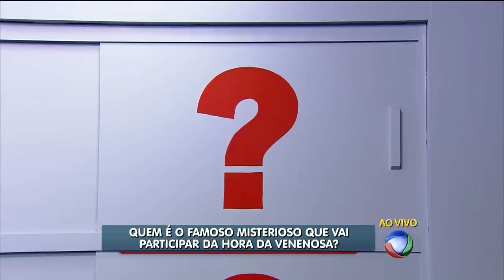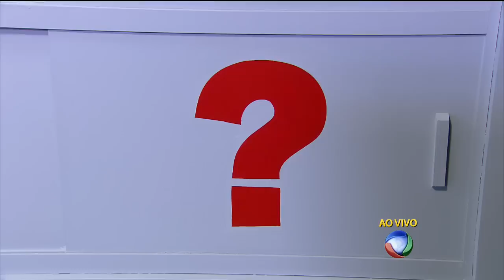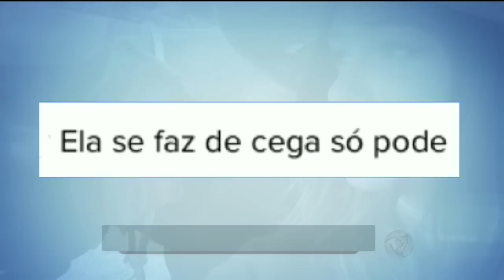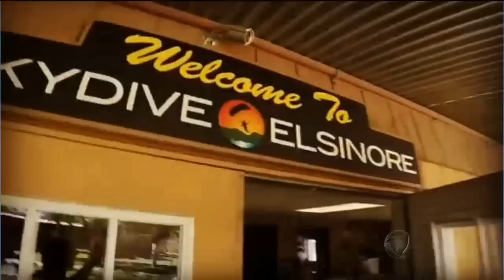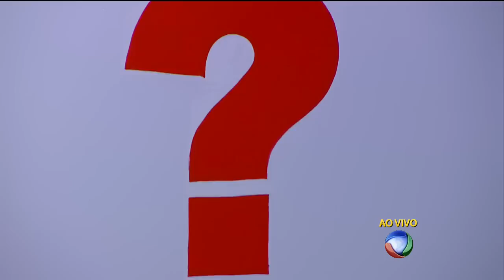Noiva de Wesley Safadão contrata revista para cobertura do seu casamento